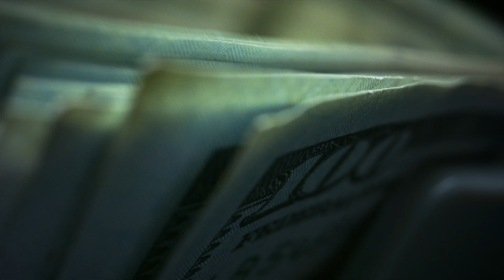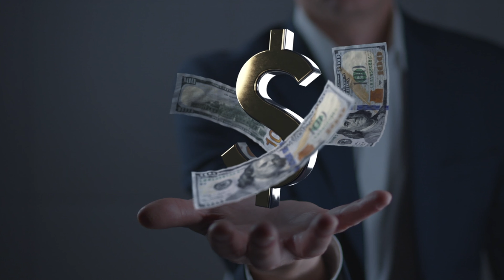Why I sold my £1m Business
Here are my 5 very honest reasons why I sold my IT business back in 2020. And, if you're running a business, whether in IT or not, I hope this video helps you evaluate the time and love that you put into it. Selling isn't giving up!

MY TOP RECOMMENDED TECH:
💟 The Best CRM
💟 The Best Email Platform
💟 The Best Course Platform
💟 MUST HAVE for IT Business Owners

🌵 NEW HERE? 🌵
My name is Pete and from 2011, I started and grew an IT Support and Services Company from £0 to over £1m in turnover before selling the business in 2020. New video's every week! I upload vlogs, tech reviews, how-to / behind the scenes technology videos.

--SMPOST--5 Reasons I Sold My $1m Business